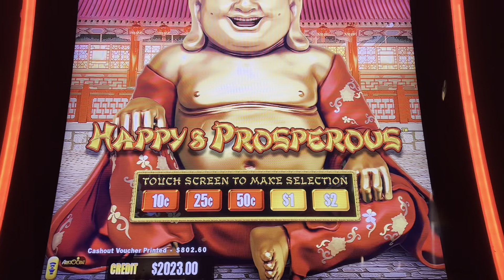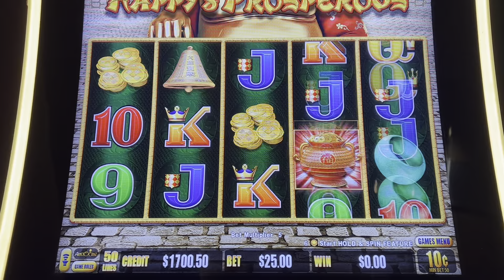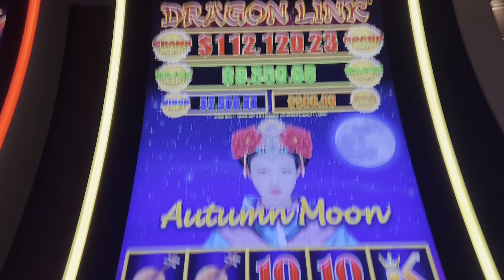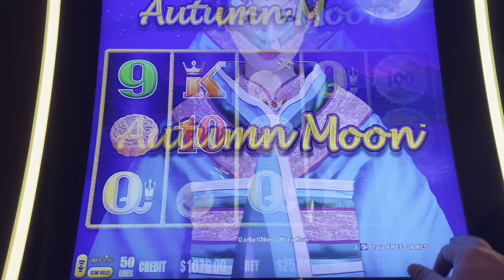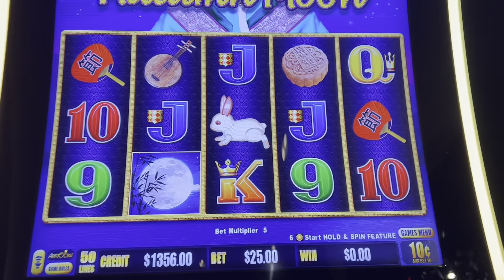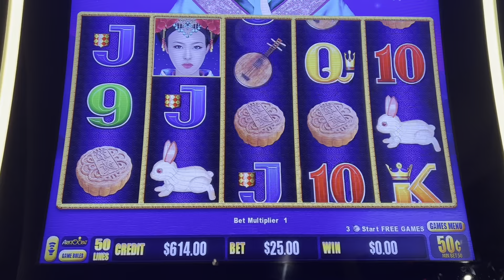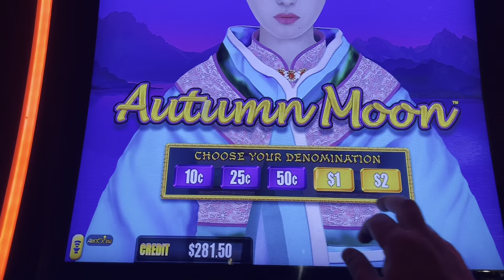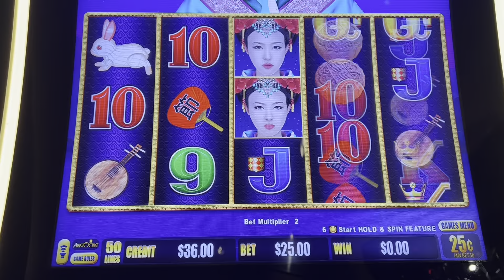OMG FINALLY! Autumn & Happy & Prosperous! High limit Live SLots